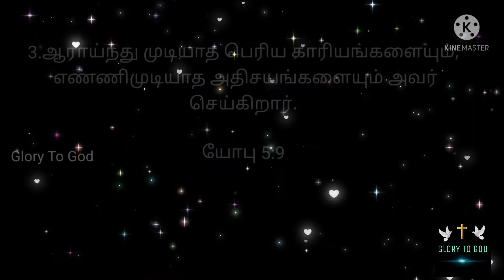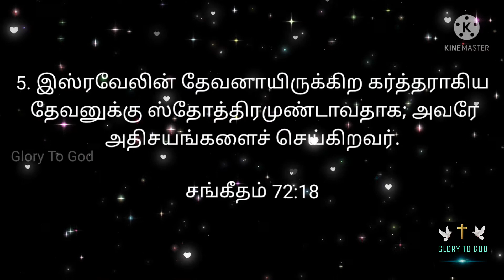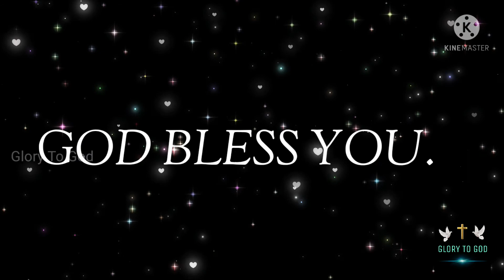வாக்குத்தத்த வசனங்கள் - அதிசயம் செய்கிறவர்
வணக்கம் நண்பர்களே, தேவனுக்கு மகிமை..

இந்த வீடியோவில்  10  வாக்குத்தத்த வசனங்கள் உள்ளன,

தலைப்பு : அதிசயம்  செய்கிறவர்

ஆண்டவர் உங்களை மேலும் மேலும் ஆசீர்வதிப்பார்.
MAY GOD BLESS YOU A LOT..

எடிட்டிங்: ரூபி